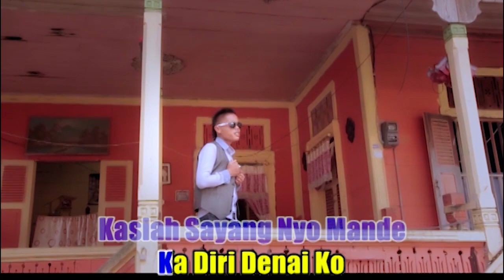POP MINANG " KASIAH SAYANG MANDE" ~ DEKY RAMA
Pop minang